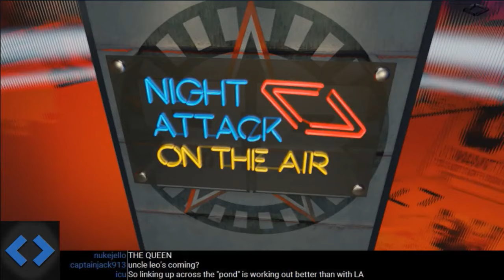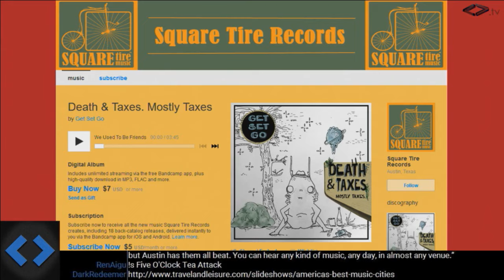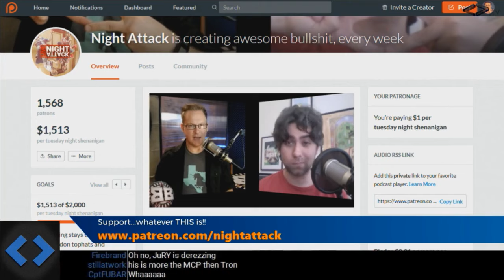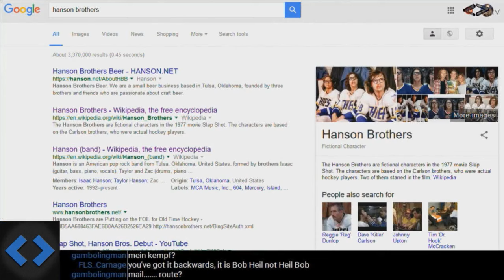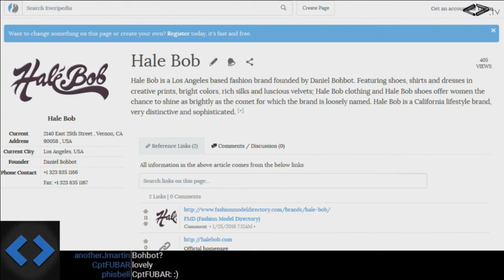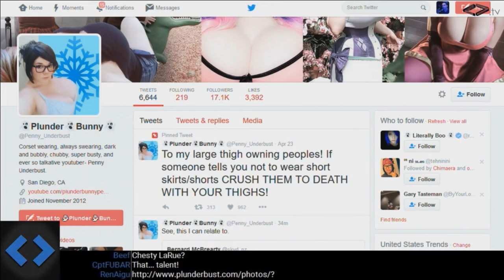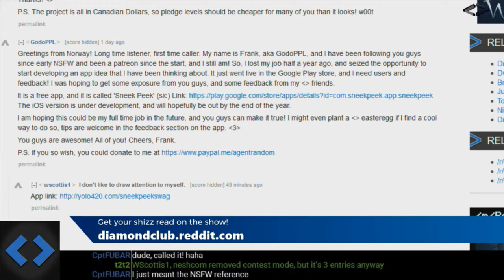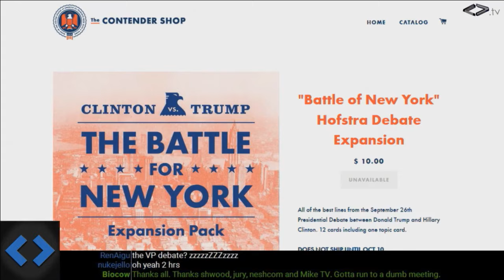Night Attack #137: Hang Up, Sorry! (w/ MikeTV)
Justin is out in Jolly Ol' England to exploit the British and their Brexit-weakened Pound. Meanwhile, back in Austin, MikeTV is live in studio to hang out, play some songs and annoy a customer service representative of a women's fashion brand.